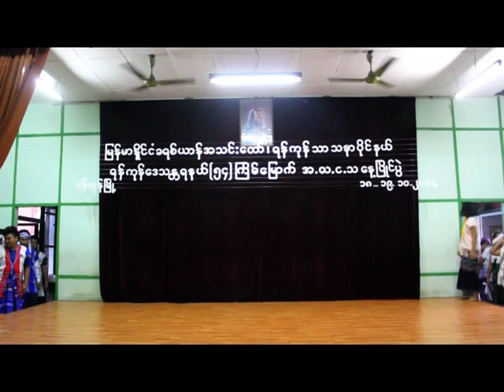AYPA DAY 2014 ရန်ကုန်ဂိုဏ်းထောက်နယ်_ကသီဒြယ် Track 2